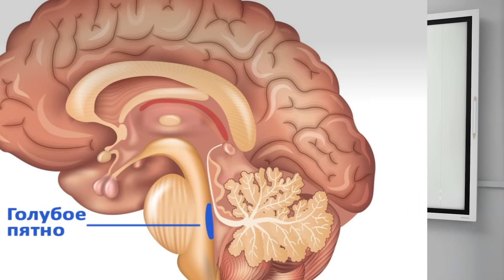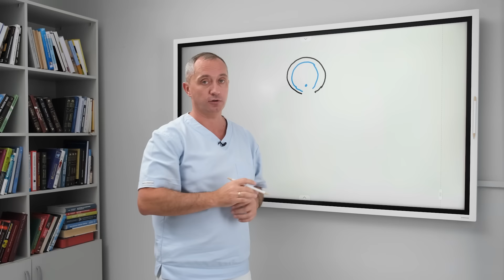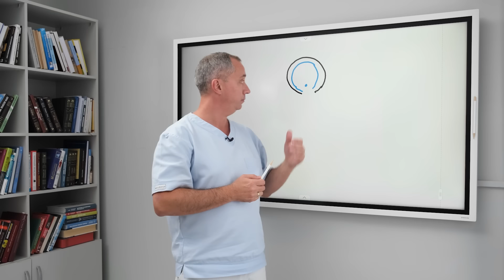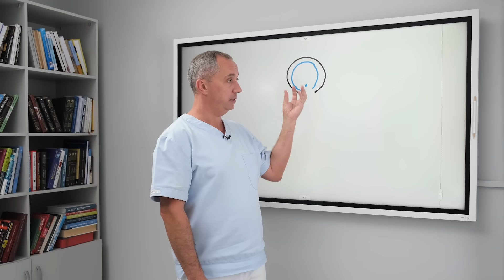Простой способ снять стресс и укрепить иммунитет!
Механизм воздействия стресса
Хронический стресс нарушает кровоток головного мозга.  Напряжение шеи и трапеции ухудшает кровоснабжение мозга.

Влияние на голубое пятно
• Голубое пятно управляет иммунитетом. При плохом кровоснабжении мозга голубое пятно плохо работает. Нарушение управления иммунитетом приводит к сбоям в его работе.

Иммунитет — это клеточный орган, распределенный по всему телу. Лейкоциты, нейтрофилы и моноциты — это часть иммунитета. Голубое пятно управляет клеточной структурой иммунитета.

Последствия нарушения кровотока
Нарушение кровотока мозга приводит к сбоям в работе иммунитета. Человек начинает болеть, если стресс хронический. Для снятия стресса нужно активировать кровоток головного мозга.

Упражнение для активации кровотока
• Трясти головой из стороны в сторону вызывает прилив крови к стволу мозга. Это снимает стресс и активирует иммунитет. Повторять упражнение 5 раз в день по 30 секунд.
Упражнение активирует иммунитет и улучшает здоровье.

 Будьте здоровы и не болейте.

Доктор Шишонин - главврач «Клиники доктора Шишонина», кандидат медицинских наук, организатор «Клуба бывших гипертоников». 20 лет занимается практикой лечения и восстановления людей от гипертонической болезни.
Автор ряда уникальных запатентованных методик в кардиологии, ортопедии и онкологии, которые на практике доказали свою эффективность, в частности:
- методика коррекции глубоких мышц шеи
- система лечения, восстановления и омоложения людей преклонных лет (самому старшему пациенту - 95 лет)

Адрес клиники Доктора Шишонина: г. Москва, Ясногорская улица, 5. Часы работы: Пн-Пт с 09:00 до 21:00 Сб с 10:00 до 18:00, Вс - выходной

Служба заботы 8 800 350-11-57